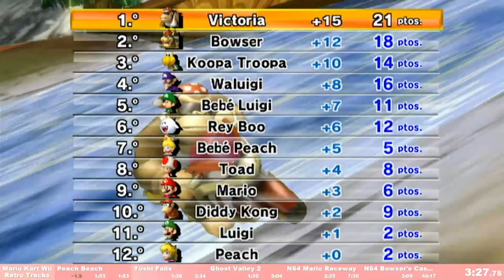Mario Kart Wii - Retro Tracks, No Skips in 32:54.766 (IGT) by Piki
RTA time is 40:04.

I got a 33:06.678 (IGT) earlier, but I wasn’t satisfied, so I did some more attempts. Ended up with this run. It’s mid, but at least I got under another minute barrier.

The IGT times of that earlier run were:
- Shell Cup: GCN Peach Beach - 0:01:25.995; DS Yoshi Falls -    0:01:11.567; SNES Ghost Valley 2 - 0:01:02.866; N64 Mario Raceway - 0:01:58.630;
- Banana Cup: N64 Sherbet Land - 0:02:37.814; GBA Shy Guy Beach - 0:01:43.504; DS Delfino Square - 0:02:27.290; GCN Waluigi Stadium - 0:02:21.206;
- Leaf Cup: DS Desert Hills - 0:01:56.034; GBA Bowser Castle 3 - 0:02:34.008; N64 DK's Jungle Parkway - 0:02:31.514; GCN Mario Circuit - 0:01:49.413;
- Lightning Cup: SNES Mario Circuit 3 - 0:01:30.610; DS Peach Gardens - 0:02:24.049; GCN DK Mountain - 0:02:39.852; N64 Bowser's Castle - 0:02:52.326

Run on a 32GB WiiU, system software version 5.5.5E (PAL), homebrewed to the Aroma (Beta-16) environment.

Game loaded from an original disc, model number RVL-006(EUR), through CTGP Revolution version 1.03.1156. Played with a GameCube controller and a Mayflash GCC Adapter.

VS. Mode settings: 150cc, hard CPU, courses in order, all vehicles, no items.

CTGP-R settings: custom tracks: OFF; remove game music: NO; "My Stuff" folder: OFF; save game on SD card?: NO; special fonts: OFF; SD compatible mode: OFF; item Rain (offline): OFF; all items can land (offline): OFF.

The IGT times for each track are:
GCN Peach Beach - 0:01:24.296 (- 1)
DS Yoshi Falls - 0:01:12.358 (+ 1)
SNES Ghost Valley 2 - 0:01:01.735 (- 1)
N64 Mario Raceway - 0:01:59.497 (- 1)
N64 Sherbet Land - 0:02:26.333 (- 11)
GBA Shy Guy Beach - 0:01:50.344 (+ 7)
DS Delfino Square - 0:02:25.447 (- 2)
GCN Waluigi Stadium - 0:02:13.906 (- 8)
DS Desert Hills - 0:01:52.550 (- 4)
GBA Bowser Castle 3 - 0:02:41.945 (+ 7)
N64 DK's Jungle Parkway - 0:02:36.862 (+ 5)
GCN Mario Circuit - 0:01:49.654 (+ 0)
SNES Mario Circuit 3 - 0:01:31.238 (+ 1)
DS Peach Gardens - 0:02:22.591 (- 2)
GCN DK Mountain - 0:02:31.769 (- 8)
N64 Bowser's Castle - 0:02:54.241 (+ 2)

Update (2024/03/10):
The run was verified today. My current ranking is 58th.